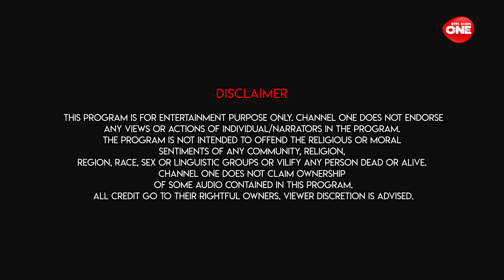Kotha O Kobita | Anwesha Biswas | Kathakali Sharmistha | Part 1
'Kotha o Kobita' is a popular Bengali recitation programme of Channel ONE where guests come and share their thoughts and views on poetry.